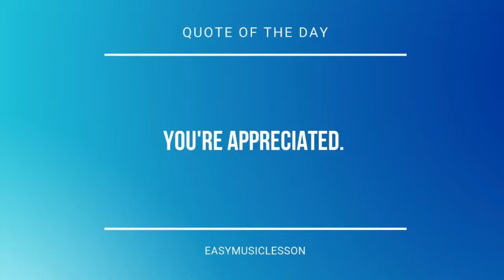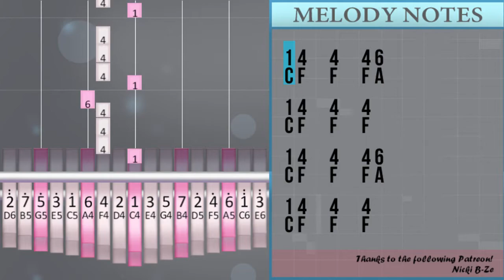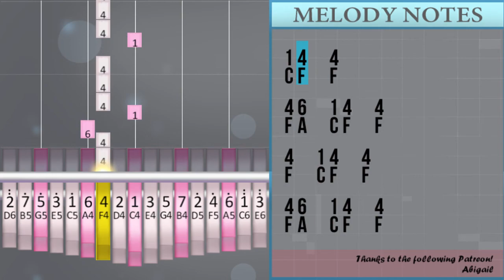How to play Ikan Kekek by Q Genz on Kalimba (Tutorial)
The easiest way to learn how to play Ikan Kekek by Q Genz on the kalimba. It's a kalimba tutorial for Ikan Kekek by Q Genz.

EasyMusicLesson teaches you to play the your favorite instrument, through easy and simple animation so that you too can learn how to play Ikan Kekek by Q Genz on the kalimba easily. A kalimba tutorial with visual animation graphic.

Numbered notation:
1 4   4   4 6
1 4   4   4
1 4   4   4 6
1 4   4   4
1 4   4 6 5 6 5
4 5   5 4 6
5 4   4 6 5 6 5
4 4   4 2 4
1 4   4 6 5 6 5
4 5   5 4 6
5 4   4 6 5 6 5
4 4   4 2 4
6 1°   1°   1°   6
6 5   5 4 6
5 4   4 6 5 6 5
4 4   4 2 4
6 1°   1° 1° 1°   6
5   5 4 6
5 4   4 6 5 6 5
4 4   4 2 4
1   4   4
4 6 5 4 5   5
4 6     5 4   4
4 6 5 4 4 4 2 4
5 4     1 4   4
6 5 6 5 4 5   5
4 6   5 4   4
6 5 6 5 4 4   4
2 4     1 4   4
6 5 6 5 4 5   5
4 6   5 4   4
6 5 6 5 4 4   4
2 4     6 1°   1°
1°   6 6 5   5
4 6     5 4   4
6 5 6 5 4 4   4
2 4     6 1°   1°
1° 1°   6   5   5
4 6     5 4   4
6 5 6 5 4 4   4
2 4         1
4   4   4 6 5
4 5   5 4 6
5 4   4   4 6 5
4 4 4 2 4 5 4
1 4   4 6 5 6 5
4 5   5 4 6
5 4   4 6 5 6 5
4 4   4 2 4
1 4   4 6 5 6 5
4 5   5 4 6
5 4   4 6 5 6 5
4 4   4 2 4
6 1°   1°   1°   6
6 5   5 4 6
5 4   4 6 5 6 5
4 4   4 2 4
6 1°   1° 1° 1°   6
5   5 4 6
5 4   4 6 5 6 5
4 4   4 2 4
1 4   4
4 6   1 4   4
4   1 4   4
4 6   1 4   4
4

Lettered notation:
C F   F   F A
C F   F   F
C F   F A G A G
F G   G F A
G F   F A G A G
F F   F D F
A C°   C°   C°   A
A G   G F A
A C°   C° C° C°   A
G   G F A
C   F   F
F A G F G   G
F A     G F   F
F A G F F F D F
G F     C F   F
A G A G F G   G
A G A G F F   F
D F     C F   F
D F     A C°   C°
C°   A A G   G
C° C°   A   G   G
D F         C
F   F   F A G
G F   F   F A G
F F F D F G F
C F   F
F A   C F   F
F   C F   F
F